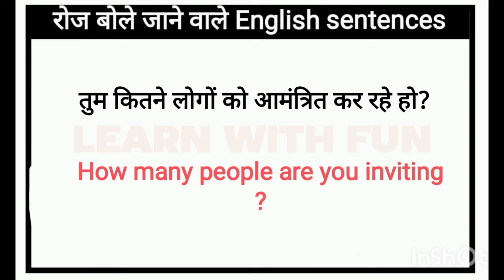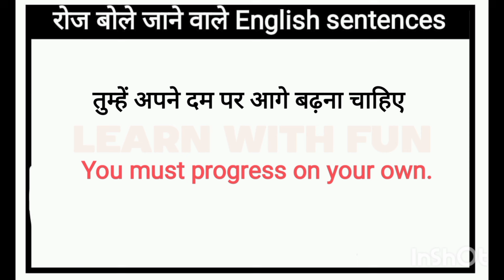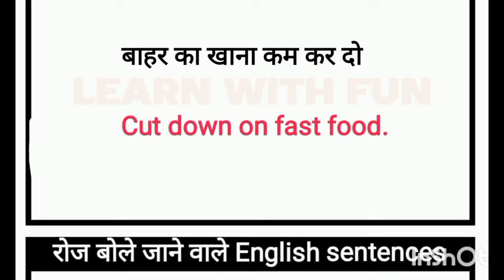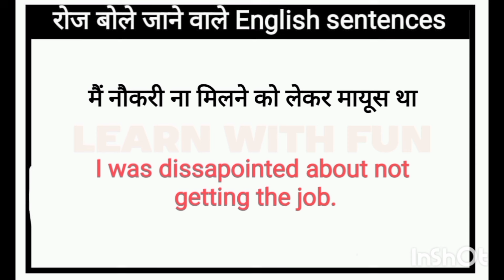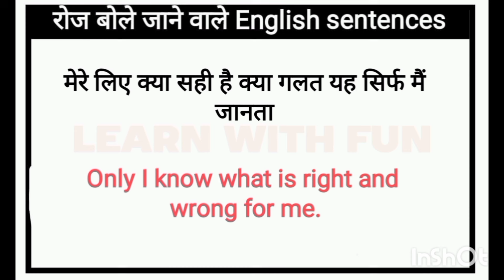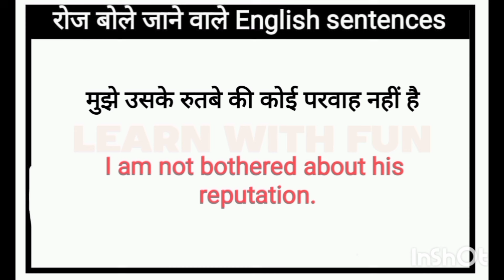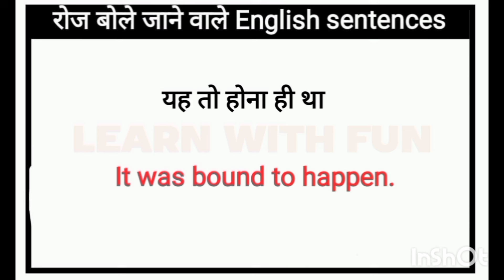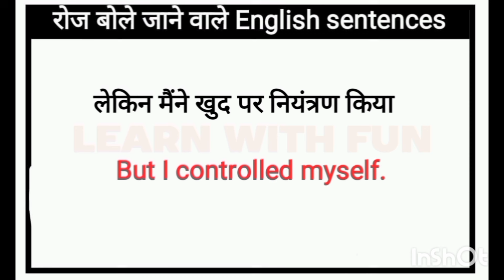Daily Use English Sentences l English Conversation Practice l English Speaking Practice